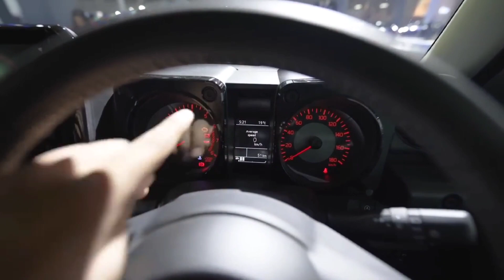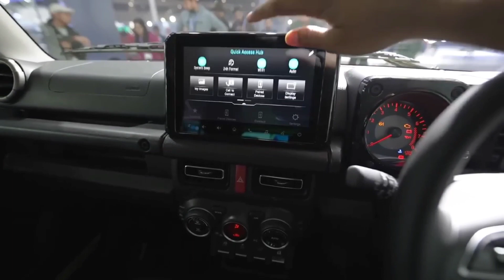maruti suzuki jimny 5 door | maruti suzuki jimny 5 door 2023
hello everyone!
mera naam sunil prajapati hai
aur aaj me leke aaya hu ek or nai video
ek naye update ya ek nai jaankari ke sath to please dosto video ko pura dekhe

is video me hum ne jo topic cover kiye h

Join us as we take the Maruti Suzuki Jimny for a spin and discover why it's the perfect vehicle for your next adventure. From its compact size to its off-road capabilities, the Jimny is ready to take on anything. Watch now!

or aage bhi jo information aayenge wo bhi hum aap ko update karenge
or aane wali tips and trick ke baare me jaan ne ke liye